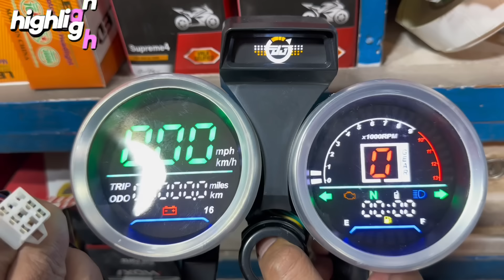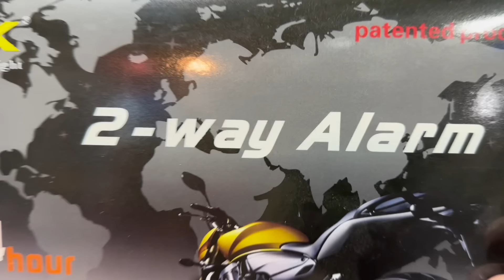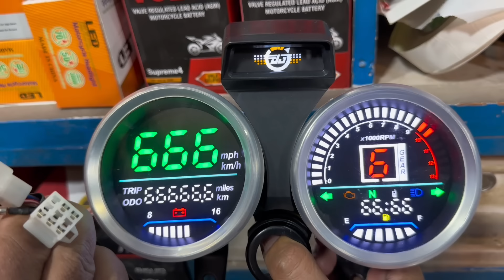New Cat Led Light | Motorcycle New Digitel Meter | New Skull Back Light